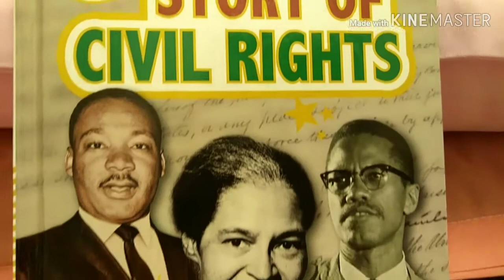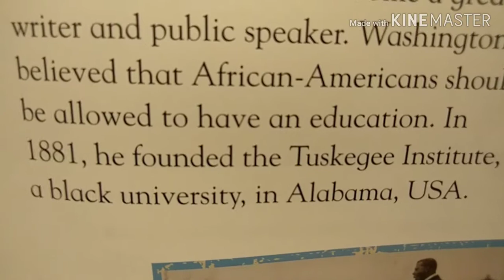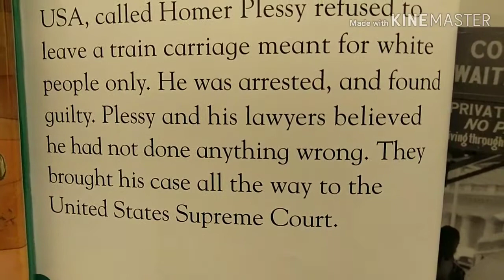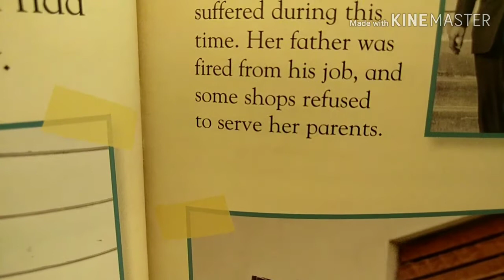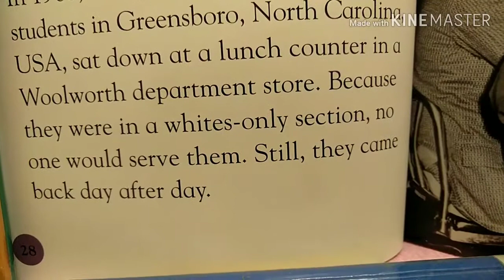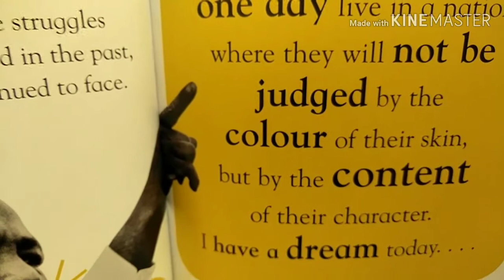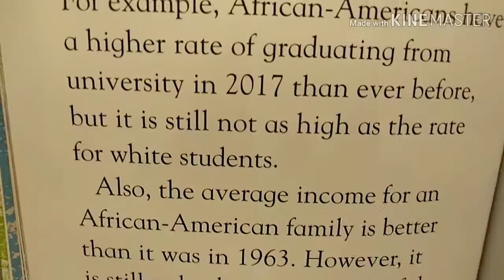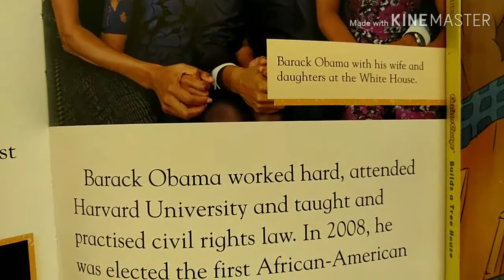THE STORY OF CIVIL RIGHTS